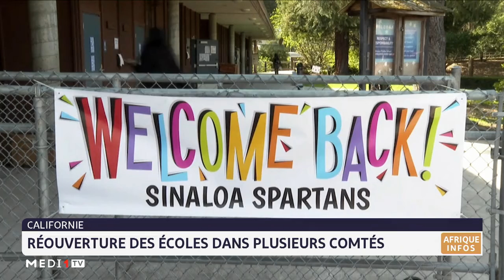Etats-Untis: réouverture des écoles dans plusieurs comtés